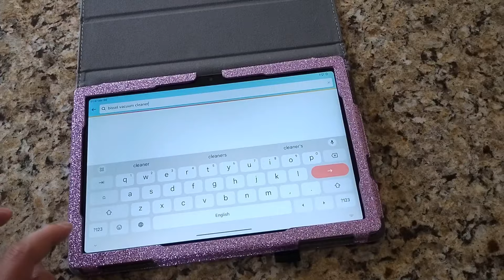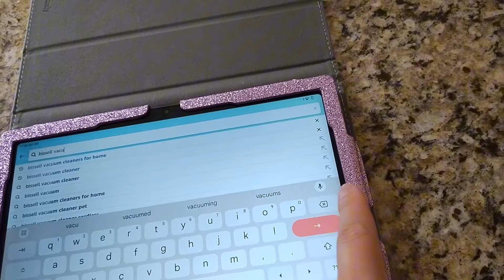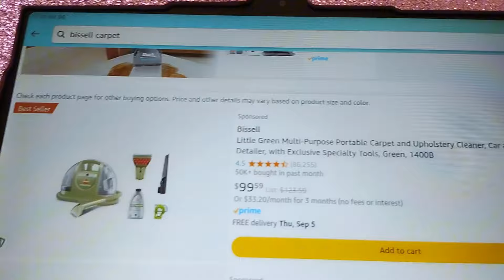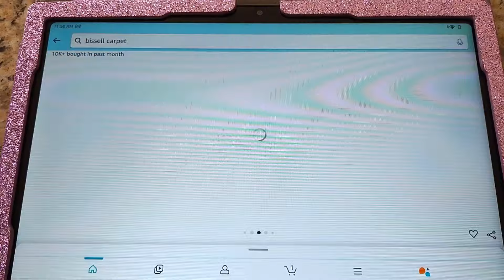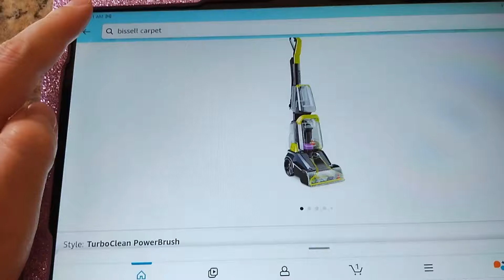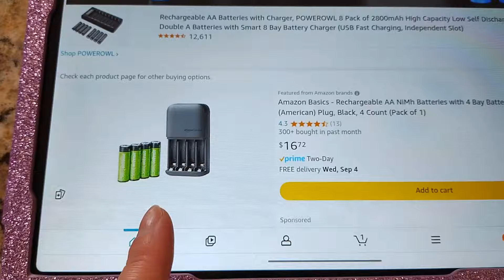США / ВЫБИРАЮ ЧАЙНИК, ТОСТЕР И КОФЕВАРКУ / РАБОТА ВО ДВОРЕ / У ВАНЮШИ НОВАЯ ИГРУШКА / БОЛЬШОЙ ЛИВЕНЬ